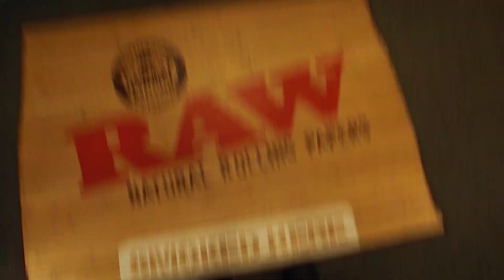Mission: End Cable!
This month, I have convinced my boss to remove cable TV from his store floor and replace it with YouTube. It saves him the equivalent of a day's wage for an employee. He also authorized me to make a daily playlist between 3-5 hours of length, exclusive to his store.

This is the first time someone's actually paying me for YouTube content, and he said I could put a small amount of my videos into the playlists. I'm getting chump change, but it's something to do.

The biggest cable consumers in America today are not households, but businesses. Starbucks and McDonald's lobbies for example. If youtube wants to take a bite out of television viewership (and the commiserate ad revenue that comes with that viewership) that's where they should be focusing.

I built the store playlists heavy on music videos, current events and culture relevant to the target audience and the owner's interest, providing him a 'programming block' custom to his business. I am also avoiding 'Mainstream Media'  by using Philip DeFranco and Tim Pool (and their sub channels) for the news and culture.

So, to the Google robots reading this, go tell your masters about this idea. I'm going to pitch it to other businesses myself, but I bet Google itself could pitch better to the big players- the Micky Ds and the Starbucks and the Denny's of the world.

PS: Yes, I work at a head shop. That's why this video isn't monetized.